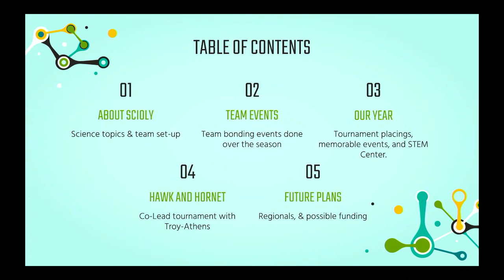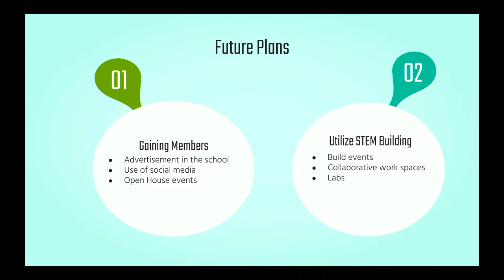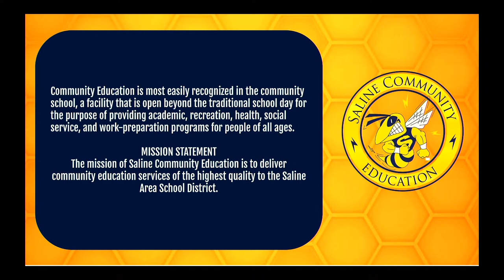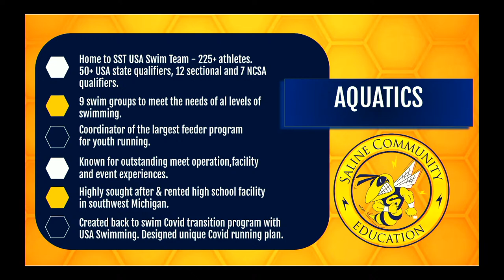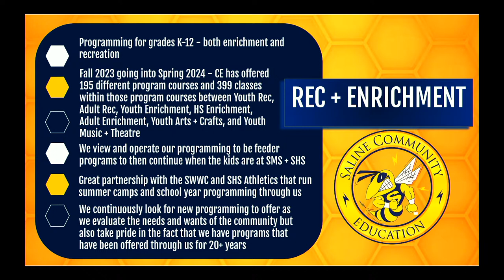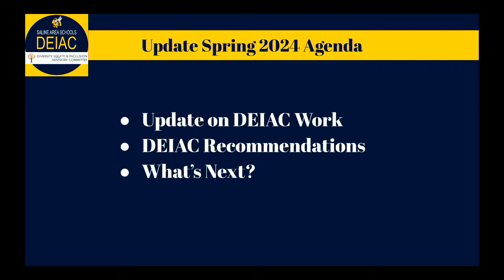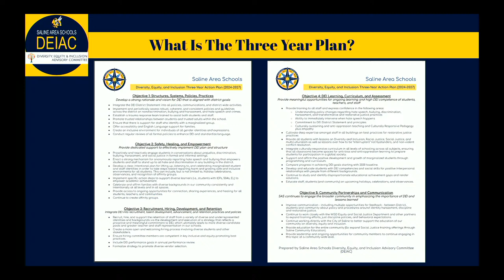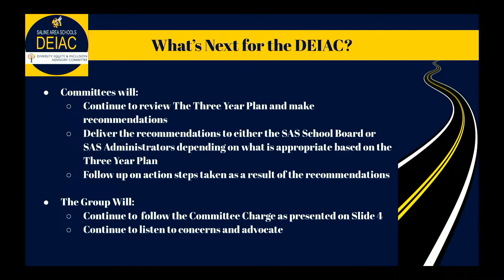Saline Area Schools: Board of Education Meeting (03.12.2024)